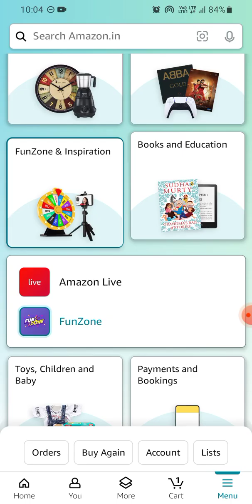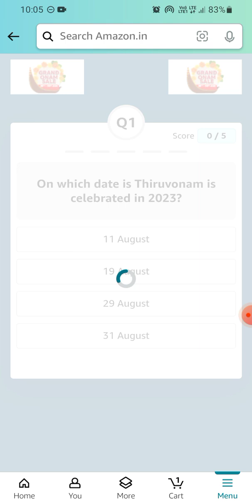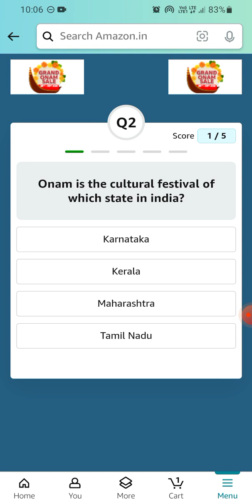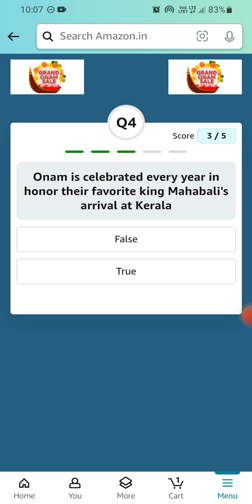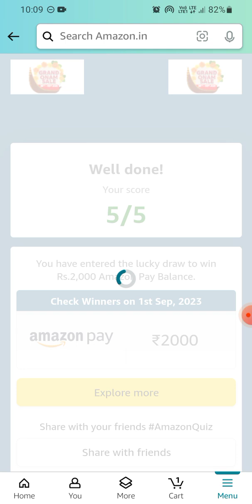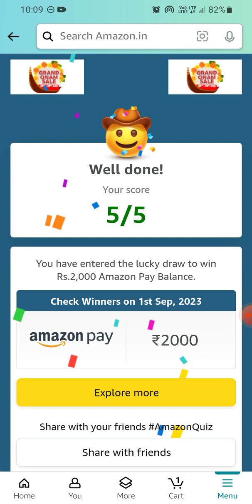Amazon Grand Onam Sale Quiz | ₹2000 | Today Answer | Amazon Pay Balance | Answers | Win Amazon Pay